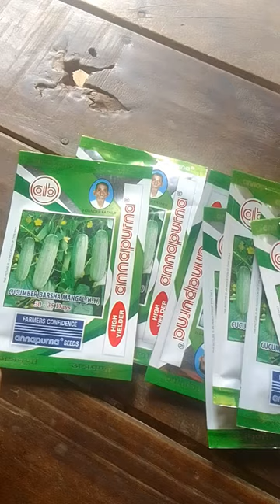বর্ষাকালীন শসার বীজ / শসা /sosabeej/sosabij/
বর্ষাকালীন শসার বীজ / শসা /sosabeej/sosabij/ শসারবীজ আগাম বর্ষাকালীন শসা চাষ পদ্ধতি / শসা চাষ / বর্ষাকালীন শসা চাষ/ sosachas /শসাচাষ /sasachas /sosa /শসা /শসাচাষপদ্ধতি /শসা গাছে সাদা মাছির আক্রমণ আটকান / সবজি গাছের ভাইরাস আটকাতে কি করবেন দেখুন /sosa chas/sosaroger bish/শসা চাষ পদ্ধতি/শসা গাছের পরিচর্যা / শসা গাছের রোগ এবং সার ব্যবস্থাপনা/এইভাবে শসা চাষ করলে প্রচুর লাভ করতে পারবেন /শসা গাছের রোগের বিষ /গরমের শসা চাষ / thrips/থ্রিপস /আগাম গ্রীষ্মকালীন শশা চাষ পদ্ধতি / শসা গাছের থ্রিপস পোকার ওষুধ/ শশা গাছের চসী পোকার বিষ / thrips/থ্রিপস /গ্রীষ্মকালীন শসা চাষ / শশা চাষ/শসা চাষ / মাচায় শসা চাষ/ sosa chas/শসা চাষ পদ্ধতি /শসা চাষ করার পদ্ধতি /শসা চাষ কিভাবে করবো /শসা চাষ পদ্ধতি a to z/শসা চাষ করা /শসা চাষ পদ্ধতি মাটিতে /শসা চাষ কিভাবে করতে হয় /শসা চাষ কিভাবে করে /শসা চাষ পদ্ধতি অন্নদাতা /শসা চাষ পদ্ধতি টবে /শশা চাষ/ agam sosa chas/valo jater sosa/ goromer sosa/ goromkaler sosa chas/ highbreed sosa chas/ adhunik sosa chas/ singenta glossy cucumber farming/ উন্নত শসা চাষ পদ্ধতি / গরমের শসা বীজ / goromer sosa bij/ sosa chas keno korben/ cucumber/ sosachas/শসাচাষ / dhosarog/ chatrakrogeroshudh/sosachas /sasachas /sosa /শসা /downi mildew/pawdari mildew/ dhosa rog/sosa gacher pata holud rog/ blight/ early blight/ late blight
Ektara/একতারা / সাদা মাছির ওষুধ / sada machir oshudh/ syengenta ektara/ goromer matir sosa/ matir sosha/

( নুনহেমস US 800 শশা বীজ )

1) ( বৃষ্টির পর শশা গাছ রক্ষা করার উপাই )

2) ( শশা গাছের পাতা কুঁকড়ে যাওয়া রোগের সমাধান )